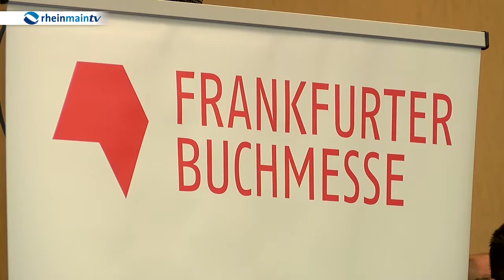Die Wirtschaftsinitiative-Highlights aus dem Jahr 2016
Ein Zusammenschnitt der Veranstaltungshighlights der Wirtschaftsinitiative aus dem Jahr 2016